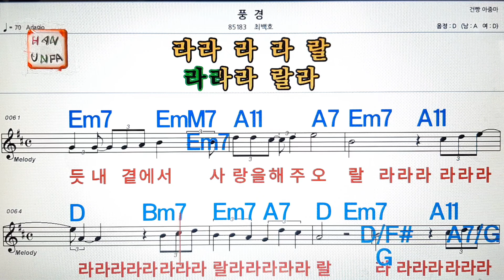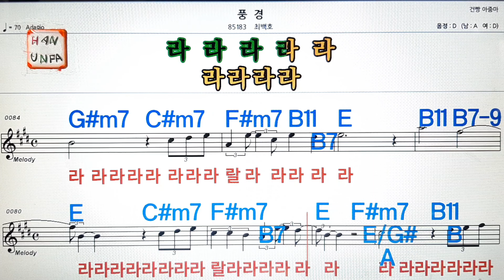풍경/최백호💋노래방, 가라오케, 코드 큰 악보,반주,가사💖Karaoke, Sheet Music, Chord, MR